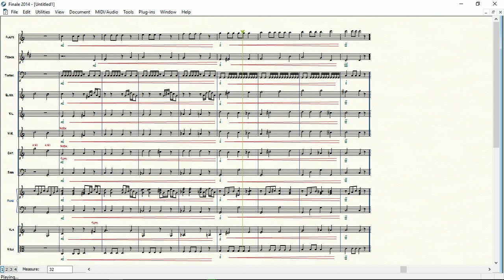Diatonicamente | Partitura gratis per orchestra scolastica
di Davide Maugeri